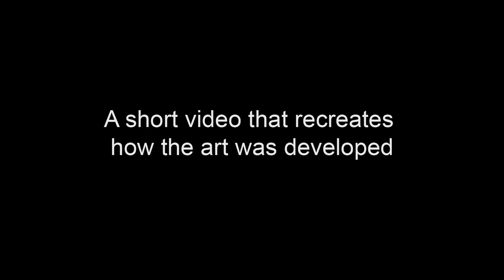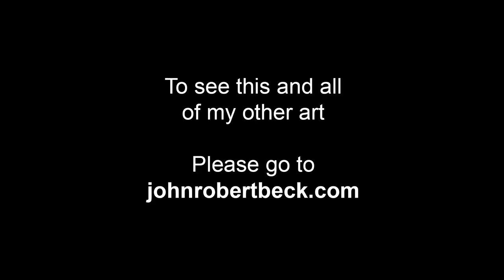Desert Flower - Art by John Robert Beck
I call this mixed media art Desert Flower. This art was created in 2015. This piece is of the house that Frank Lloyd Wright designed for his son David in Phoenix AZ. The circular shapes in the art, were inspired by the rug that was in the living area that was Wright designed.